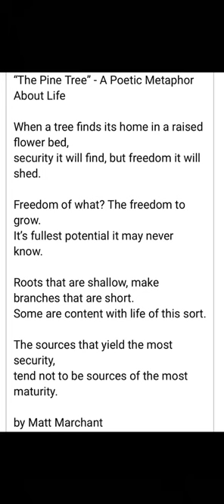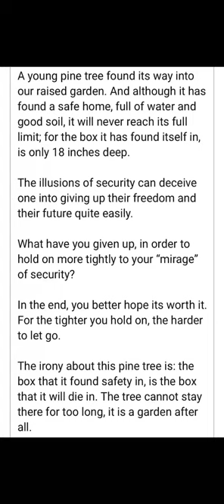The Pine Tree Poem by Matt Marchant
A poem written by Matt Marchant in 2016